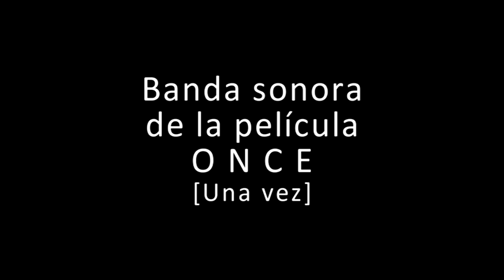GLEN HANSARD y MARKETA IRGLOVÁ - Falling Slowly (Sub español) -ONCE-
Canción principal de la banda sonora de la película ONCE (Una Vez) y ganadora de un oscar a la mejor canción.
Si aún no has visto la película, ¡debes verla!!